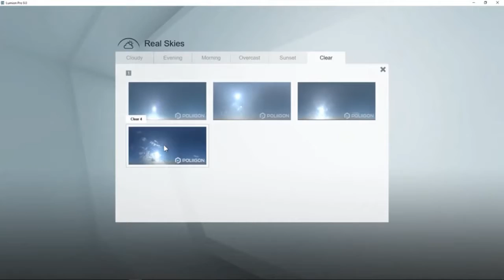Lumion 9 | Release Trailer